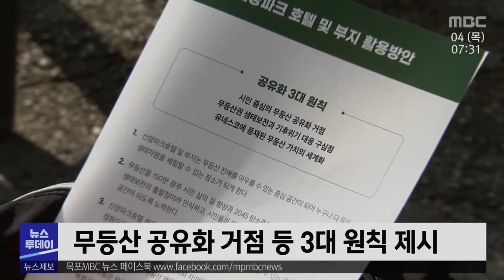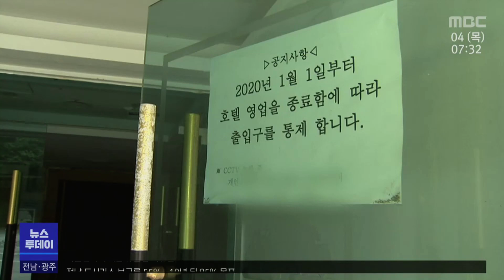옛 신양파크 호텔 부지 ‘시민의 품으로’[목포MBC 뉴스투데이]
광주시가 무등산 난개발을 위해 사들인
옛 신양파크호텔 부지 활용방안이
어느 정도 윤곽을 드러냈습니다.

시민의 품으로 돌려준다는 큰 원칙 아래
호텔을 생태시민호텔로 활용하겠다는
방안이 나왔습니다.

(기자)

고급 빌라 건축 계획으로
난개발 논란이 일었던 옛 신양파크 호텔 부지.

지난 2월 난개발을 막기 위해
광주시가 부지를 사들이겠다는 방침을 정한 지
9개월만에 중간 활용방안이 발표됐습니다.

신양파크호텔 공유화에 대해
수차례 회의를 진행했던 민관정위원회는
호텔 부지를 시민의 품으로 돌려주기로 했습니다.

그러면서 시민 중심의 무등산 공유화 거점,
생태 보전과 기후 위기 대응의 구심점,
무등산 가치의 세계화 등 3대 원칙을 제시했습니다.

(현장음)박미정/민관정위원회 소위원장
“시민의 적극적인 참여가 필요하다. 그래서 지속 가능성이
담보되어야 하고 어떤 상황이 변해도
공유화의 가치는 변함이 없어야 된다고 하는
부분들까지 모아낼 수 있었습니다.”

구체적으로는
신양파크호텔 부지와 주차장에는
시민 누구나 찾을 수 있는 생태시민정원을 조성하고,

신양파크호텔은 리모델링해 생태시민호텔로 활용하기로 했습니다.

특히 건물 1,2층은 문화 정보 교류의 장을 만들어
시민들이 쉽게 접근해 공유할 수 있는
다목적 복합공간으로 조성한다는 구상입니다.

민관정위원회는 앞으로 현상공모와 명칭공모를 통해
활용방안을 더 구체화시킬 예정입니다.

(인터뷰)허민/민관정위원회 위원장
"활용방안에 대한 문제는 시민들의 요구가 굉장히 다양합니다.
그 다양한 의견을 좀 더 수렴하고 전문가 의견을 더 모집을 해서
가장 원하는 방향으로 한 번 해볼 요량입니다.”

신양파크호텔은 지난 1980년대부터 2천년대 초반까지
지역민과 관광객들이 애용했던 호텔이었지만
도청 이전 등으로 구도심이 점차 활기를 잃어가면서
내리막길을 걸었고
결국 지난 2019년 12월 폐업했습니다.